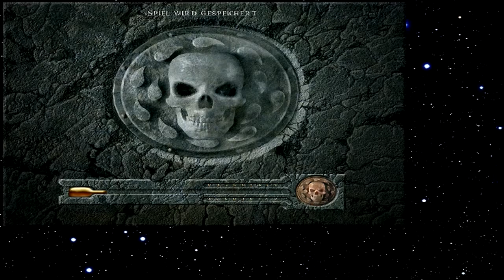Let's Play Baldur's Gate 247 - Durlags Schätze (Deutsch)